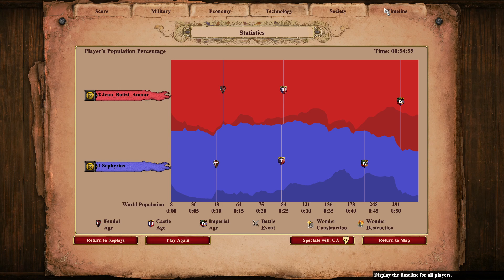AoE2:DE Arabia Ranked 1v1 900 elo Bulgarians mirror